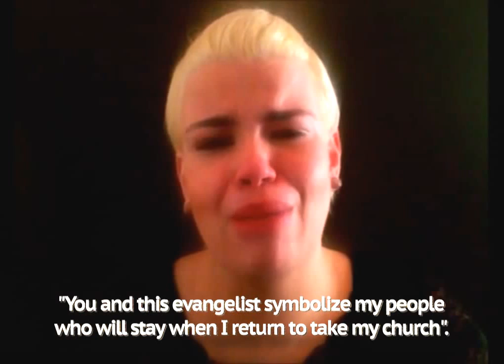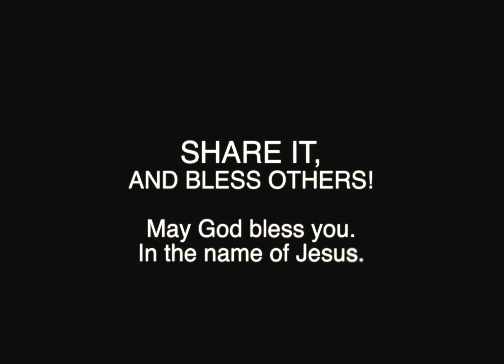ALERTA TOTAL PARA A IGREJA SOBRE A VOLTA DE JESUS! SONHO PROFÉTICO!!!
A WARNING TO THE CHURCH OF CHRIST!!! WATCH THIS TESTIMONY OF A PROPHETIC DREAM!!!
To all Christians - This is one sobering warning! A Must Watch Experience!
On the Sunday morning of March 24, 2013 this women, Janyne, has a dream.
She is a missionary for Christ. In this dreams God warns her and the church to prepare themselves for the soon return of Jesus. He warns us about the little things that will keep us from been taken up to meet Him in the rapture.
This is act of love from God to us, and powerful experience.

May the Lord speak to you as He spoke to me through this video.
it's in portuguese but I translated it so that you may also be blessed.
BE READY FOR THE RETURN OF THE MESSIAH JESUS.

Blessings.

Portuguese title:
UM ALERTA PARA A IGREJA DE CRISTO! VEJA ESSE TESTEMUNHO DE UM SONHO PROFETICO!!!
Downloaded from youtube channel: janyne22